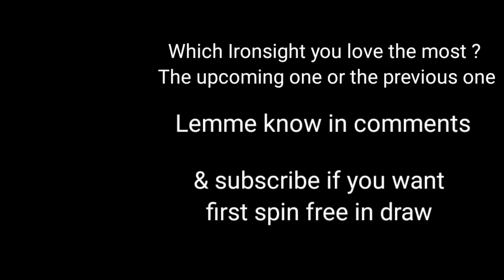No one knows this in Codm??😲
(IGNORE TAGS 🏷)

Extra Tags 🏷
Just tags: codm secretly changed this , no one knows this in codm , Ak-47 wrath gold ironsight change , ironsight ak47- wrath gold , combat masters 2 ,why codm is dying , codm dying , reasons of codm dying , dying , pink bug in codm , codm bugs , pink colour scope bug in codm ,3 signs of rich player in codm , 5 signs that you are rich in combest weapons to inspect in codm , inspection in codm , weapons inspection, best no scope in codm , no scope in codm , iferg hits a noscope , best sniper no scope in codm , No scope with dlq , top rarest emotes in codm , emotes codm , emote codm , rarest , rarest emotes , season 1 battle pass codm , og season 1 in codm ,spend cp event codm ,new legendary crossbow draw in codm , legendary crossbow in codm , Legendary Sparrow Inspection codm, legendary crossbow inspection in codm , , legendary outrider draw codm , legendary guns inspection , inspection codm , weapons inspection codm , codm inspection , codm 2 leaks ,Best type25 loadout in codm , type25 gunsmith ,  free cp , iferg cp , fastest way to get cp ,How to get free cp ,Free cp,codm partner ,Codm, call of duty, call of duty mobile, cod mobile, youtube codm, codm yt, iferg, iferg yt, bobby, bobby plays, bobby plays stream, iferg stream, iferg clips, iferg plays, iferg live, godzly, hanzu, aerith, heaven, live, livestream, cod live, codm live, codm livestream, codm stream, memes, codm memes, codm.exe, battle royale, br, tank, tanks, garena, codm garena, lucky draw, codm draw, free to play, pay to win, challenge, glitches, glitch, hacks, codm hacks, codm glitch, free cp, cod points, codm cp, kills, kill world record, kill record, world record, edits, montage, sniping, sniping montage, highlights, epic, legendary, mythic, mythical, character, avatar, mic, audio, graphics, sensitivity, improvement, k/d ratio, sniper rifle, achievements, level up, level 150, parkertheslayer, battle royale, sniper only, sniper challenge donation, exp, assault rifle, smg, lmg, shotgun, ammo, perk, spins, mow, locus, arctic 50, dlq33, nuke, streak, streak progression, scorestreaks, napalm, vtol, maps, spr, new weapon, update, season, artic 50 one shot one kill, .50 gs, smrs, 360, 360 no scope, MSMC, Chicom, HS0405, M4LMG, S36, M16, M21 EBR, XPR-50, UL736, Striker, HS2126, Type 25, M4, Pharo, PDW-57, Razorback, Outlaw, RPD, AK117, BK57, RUS-79U, Cordite, Razorback, HG 40, AK-47, ASM10, Arctic.50, NA-45, ICR-1, HBRa3, BY15, HVK-30, DR-H, Man-O-War, KN-44, LK24, Fennec, QQ9, GKS, AGR 556, Locus, Kilo Bolt-Action, DL Q33, Chopper, KRM-262, Echo, Agile, Toughness,, Light Weight, Vulture, Alert, Flak Jacket, Ghost, Dead Silence, Fast Recover, Launcher Plus, High Alert, Shrapnel, Tactical Mask, Engineer, Demo Expert, Hardline, Amped, Quick Fix, Hard Wired, Cold Blooded, Tracker, Recon, Tactician, Restock, Overkill, Skulker, Persistence, recovery, playstyle, spammer, knife, Molotov Cocktail, UAV, Hunter Killer, Airdrop, Counter-UAV, care package, Predator Missile, Sentry Gun, XS1 Goliath, SAM TURRET, STEALTH CHOPPER, zombies, zombie mode, rank, ranked match, leaderboards, rank leaderboards, battle royale rank, battle royale rank leaderboards, zombie time record, sniper challenge, capture the flag, game modes, meta, op weapons, world record, profusy, profusycodm, miney, mineycodm, lan, Lan, LaN, im tripp, im tripp codm, lan codm, CODM YT, codm yt, panzer, panzer codm, little b, tribe, bolu, tectonic, grpitz, 3amoor, matt, mattcodm, lerks, lerks codm, knifesios, j3c, hope, hope codm, ganyth, ganyth codm, mohd plays, mohd codm, prfssr, prfssr codm, nrx, woopie, woopiiee, carnage, carnage codm, ghoul, ghoul codm, n1co, nico codm, wallycodm, arz, nyfe, nyfe codm, 2noob4u, 2noob4u codm, ejected, ejected codm, ranked, highrise, crash, standoff, nuketown, nuketown russia, takeoff, meltdown, hackney yard, killhouse, tunisia, terminal, crossfire, oasis, rust, firing range, scrapyard, saloon, shipment, shipment 1944, summit, hijacked, raid, gulag, shoot house, shoothouse, trickshot, exe , codm.exe